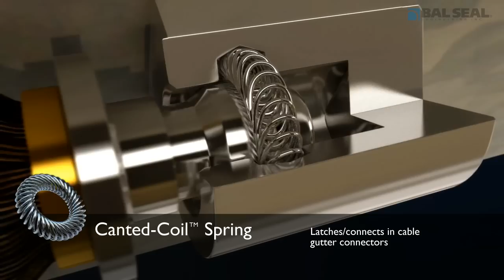Spring & Seal Solutions for Aircraft Applications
This animation features the use of Bal Spring® canted coil spring and PTFE seal combinations, Bal Shield™ EMI shielding spring elements, and Bal Contact® electrically conductive springs in five different aircraft applications The first segment begins by zooming into the aircraft's fuselage to reveal a set of four channels, or "gutters" used to hold cables in place along the interior. The gutter sections, which are spaced to afford for expansion and contraction of the fuselage caused by fluctuations in temperature and pressure, are tethered by conductive cables that are held in place with precision-engineered Bal springs.

As the animation progresses, the viewer is transported to the cabin area, where a passenger uses the touch screen on an in-flight entertainment system. Behind the screen, a data cable is shielded against electromagnetic interference (EMI) by a spring element. Other segments of the animation illustrate the performance of Bal Seal® PTFE seal and spring combinations in a windscreen wiper motor assembly and a hydraulic pressure overflow tank within the landing gear assembly.